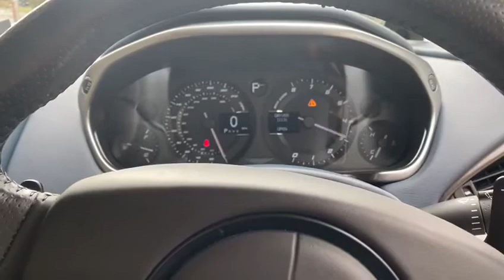Aston Martin Vanquish